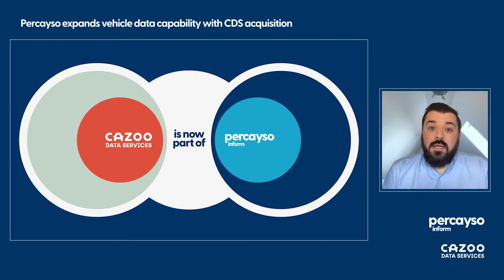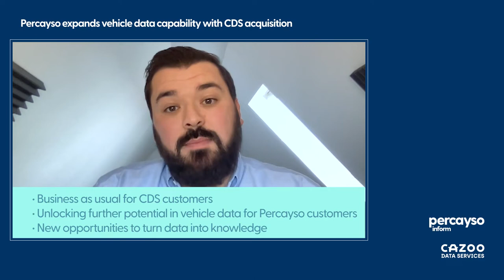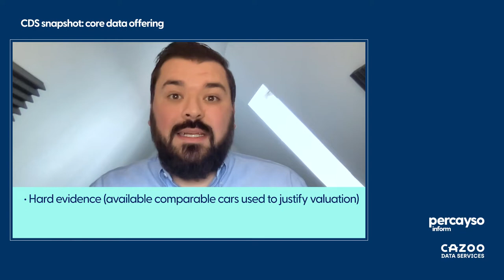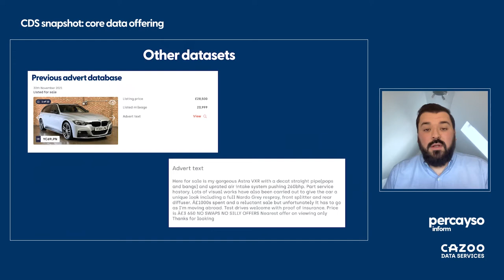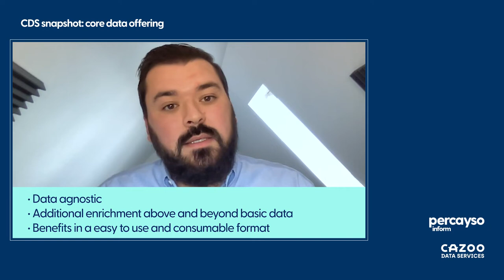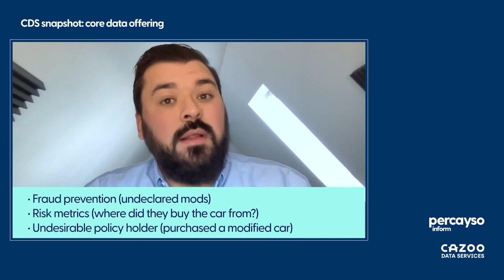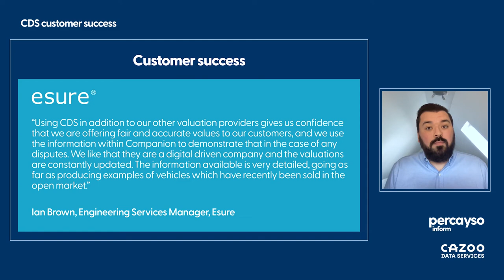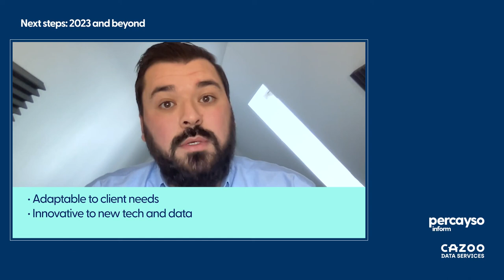Cazoo Data Services (CDS) deep dive and customer success with Percayso's Kieran Fisher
Here to bring you more on vehicle intelligence from Percayso is Kieran Fisher.

• Press Release: Percayso set for major expansion following acquisition of CDS
• Video: Announcing Percayso’s vehicle data expansion with Rich Tomlinson and David Kelly

Chapters:
0:00 - Intro
1:55 - CDS and Percayso data offering
2:19 - Valuation methodology
4:15 - Other datasets
8:30 - Customer success
9:50 - Next steps: 2023 and beyond
11:10 - Wrap up

Percayso’s vehicle intelligence video series is where we share insights on the acquisition and what it means for insurers, MGAs and brokers in the UK insurance industry.